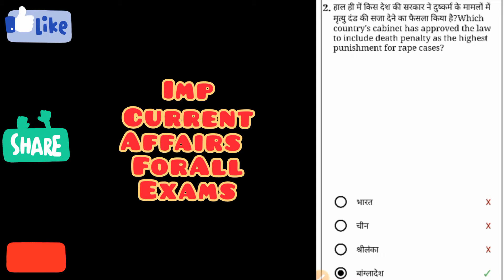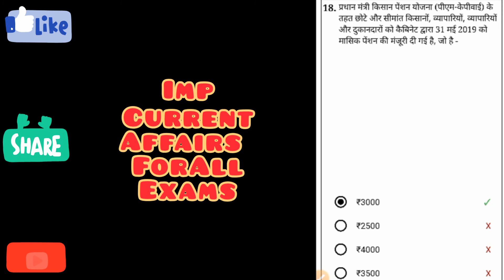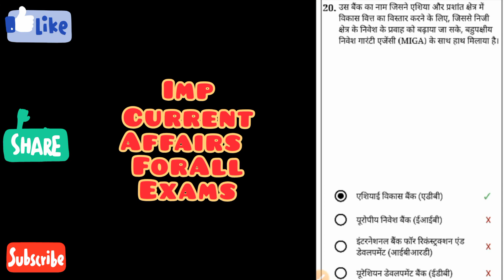mock test questions + answers for all competitions current affairs latest23/7/2021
आप सभी को गणित के आये हुए कठिन प्रश्न जल्दी हल करने की ट्रिक सिखाने की कोशिश है...
अपने मास्टर को सपोर्ट करिये.
उम्मीद है ज़रूरत करेंगे...
धन्यवाद
चैनल के दूसरे उपयोगी वीडियो भी देखें

  hello students...
       This channel is only for providing you short methods for long sums... I do not have any paid app its my passion and its free...so if you want full topic then comment. I will make video on it...
     धन्यवाद
my channel

bhadrachint  ON INSTA